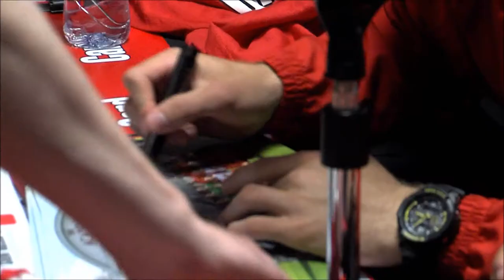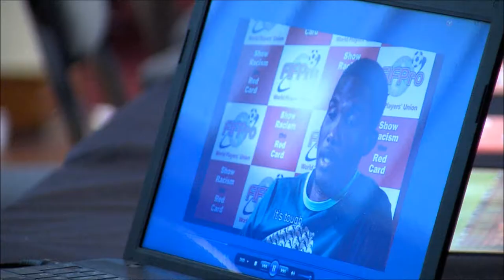LFC TV footage of SRtRC event with Liverpool FC, April 30th 2013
LFC TV interview special guests and young people about SRtRC educational event